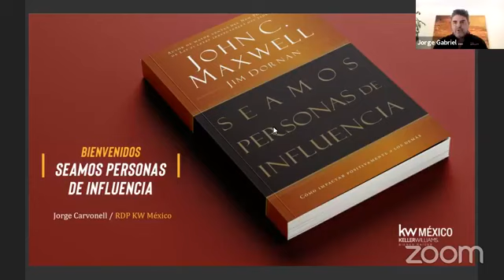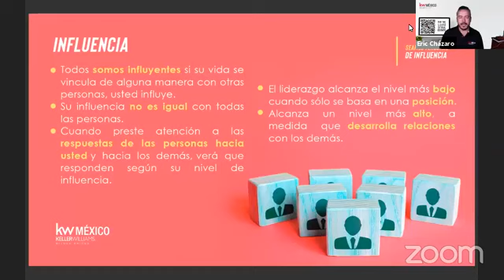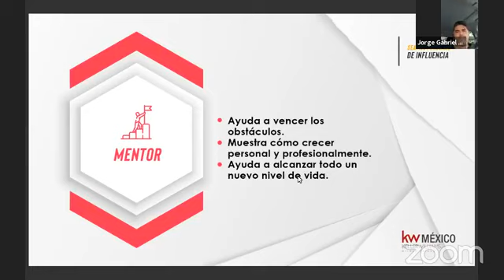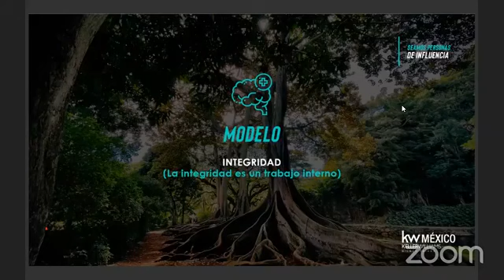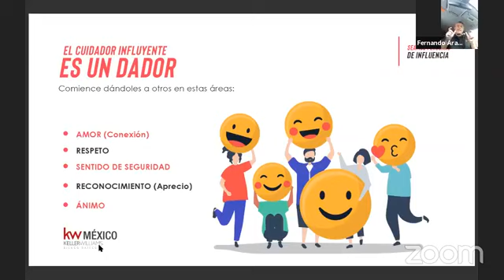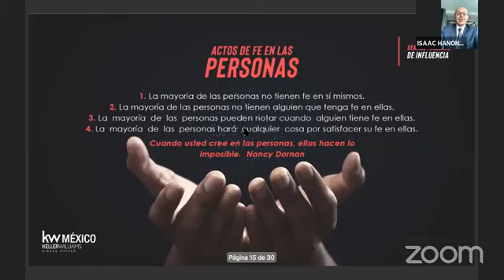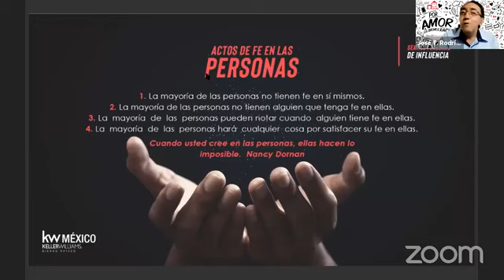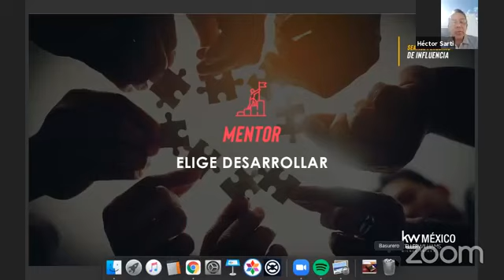¡Seamos personas de influencia!